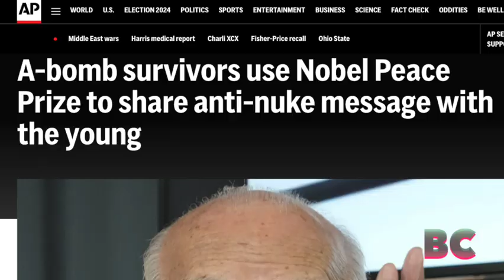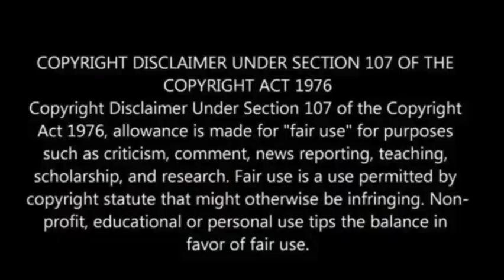Nobel Peace Prize winners warn of rising risk of nuclear war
This year’s Nobel Peace Prize honors Nihon Hidankyo, the Japanese organization of atomic bomb survivors, known as hibakusha, who have dedicated decades to advocating against nuclear weapons.

As the average age of hibakusha reaches 85.6, their numbers dwindle, highlighting the urgency of passing on their experiences of the horrors of Hiroshima and Nagasaki to younger generations.

Terumi Tanaka, a 91-year-old survivor, expressed hope that the award would raise awareness about the nuclear threat and inspire youth to engage in activism, the Associated Press has reported.